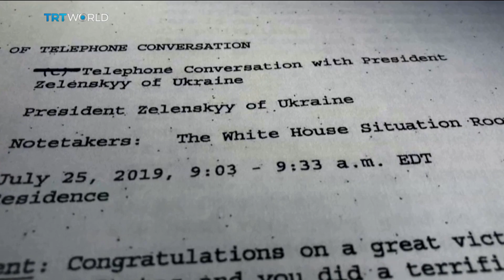The Trump Presidency: Former US ambassador to Ukraine testifies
The former US ambassador to Ukraine, who was fired from her post by President Donald Trump, has testified publicly for the first time as part of the ongoing impeachment inquiry in Washington. Marie Yovanovitch has told lawmakers that Trump's personal lawyer smeared her reputation, and that her ouster is part of the very corruption that the US has been trying to fight in Ukraine. Yasmine El-Sabawi reports.